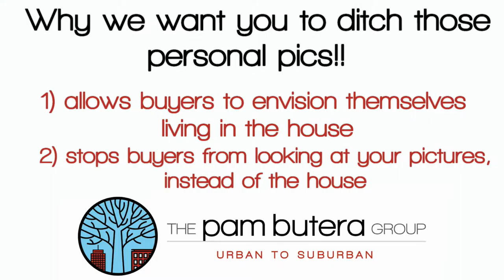askpam - Ditch those personal pics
Finally askpam answers THE question.. Why your real estate agent wants YOU to ditch those personal pics... Watch for the 2 reasons and why it won't be a pain in the butt to do if you choose The Pam Butera Group - Urban to Surburban